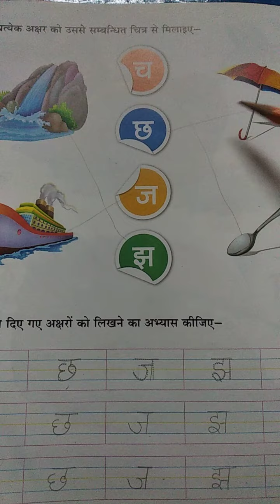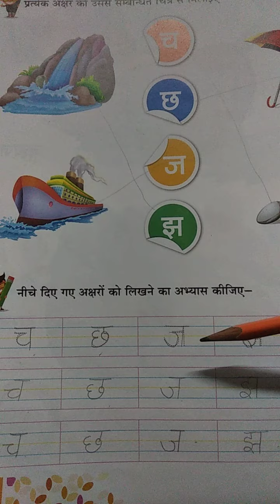Classwork, Hindi, Class LKG, Date 21/12/2020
Book- अक्षर बोध